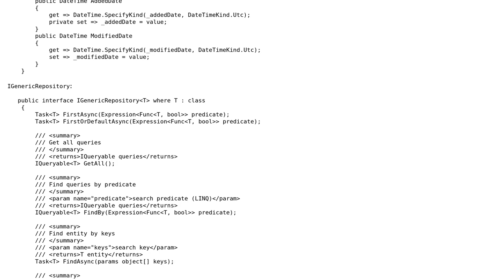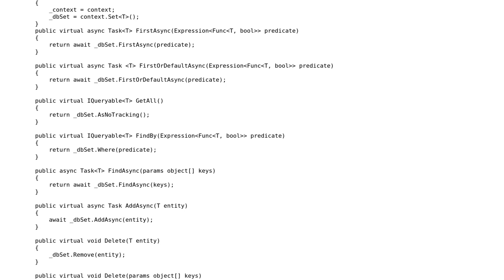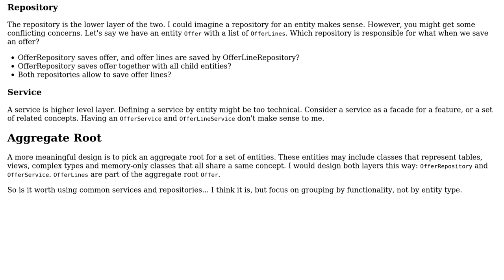Code Review: Generic repository and generic service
With thanks & praise to God, and with thanks to the many people who have made this project possible! | Content (except music & images) licensed under CC BY-SA | Music | Images & others | With thanks to user dfhwze user Artem Polishchuk and the Stack Exchange Network Trademarks are property of their respective owners. You are responsible for your own actions.